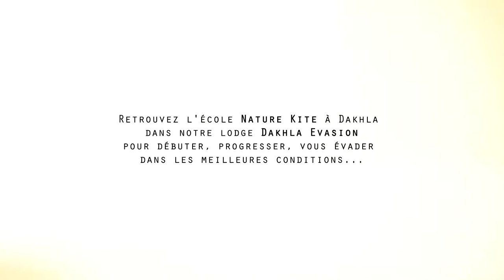Dakhla Nature kite 3 (happy)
L'équipe de coaching Nature kite dont Ariane Imbert vice-championne du monde de Race en kite et Hubert ALEXANDRE, le Monsieur pédago de Nature Kite, se sont rendus à Dakhla pour booster le niveau d'une douzaine de riders de tous niveaux, en freeride, freestyle unhooked, vagues et foil !!
L'équipe de France espoir entraînée par Ariane IMBERT était là aussi pour préparer aux côtés de l'équipe de coaching, les championnats du monde junior.
Une belle aventure humaine, une vitesse de progression kite maximum et la découverte de spots encore vierges dans les 30 km autour de Dakhla en plein désert ...
Si vous aussi vous voulez passer des caps techniques en coaching sur 29 destinations dans le monde, contactez l'équipe commerciale de Nature Kite au 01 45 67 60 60 ou Hubert ALEXANDRE, le responsable de la gamme nautique au 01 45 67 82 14.
Ligne du pro shop Nature Kite pour des conseils sur le matos kite toutes marques freestyle, freeride, vagues, race, foil : 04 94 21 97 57